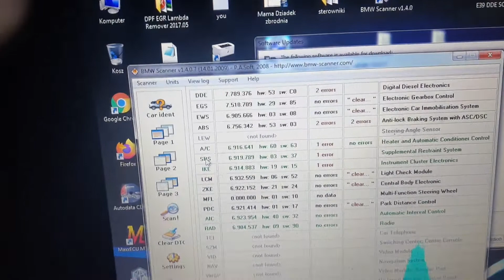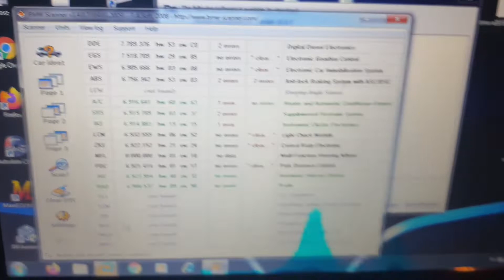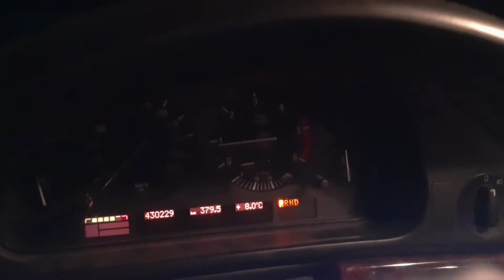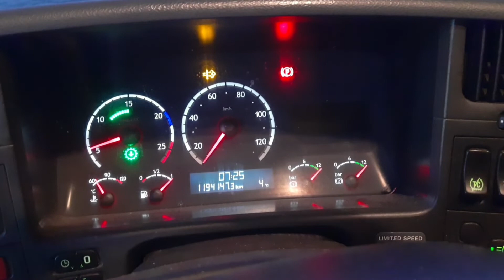BMW E39 530D PA SOFT WYŁĄCZENIE MATY PASAŻERA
PA SOFT